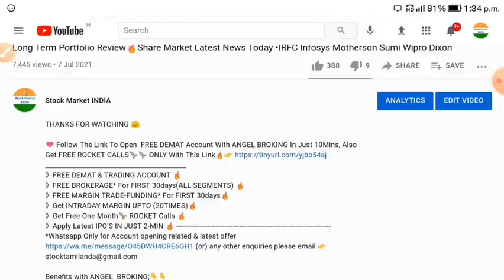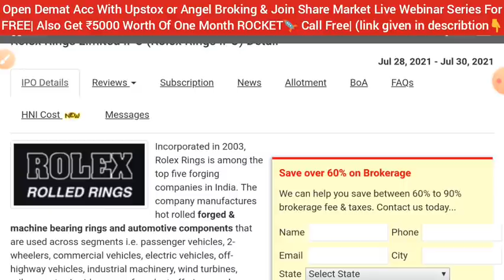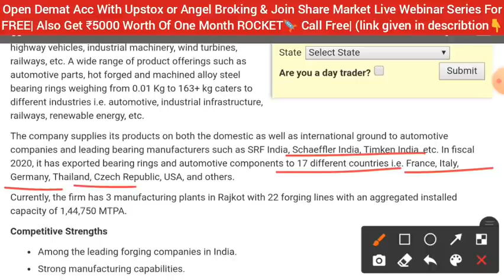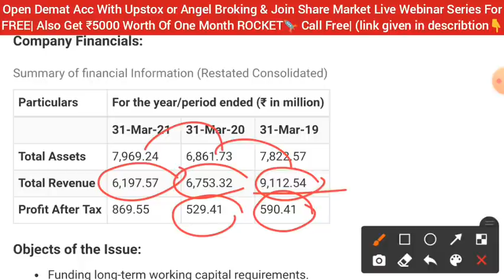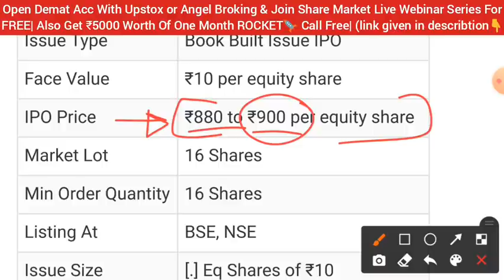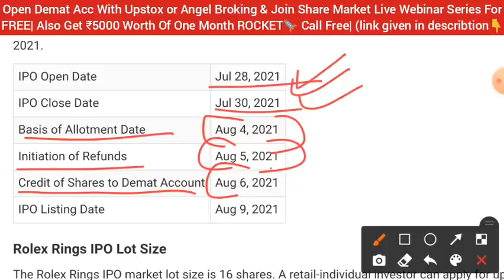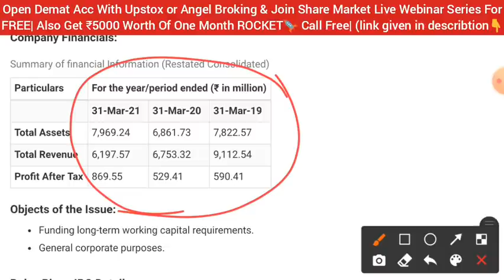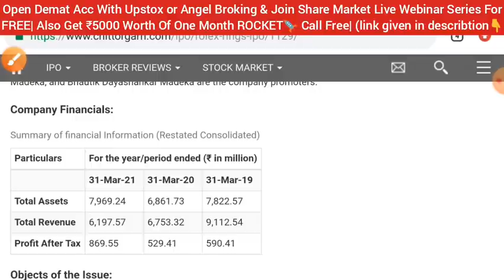ROLEX RINGS IPO 🔥ROLEX RINGS IPO REVIEW GMP 💎 UPCOMING IPO 2021 • IPO LATEST NEWS•STOCK MARKET INDIA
🔥Webinar series (Live session 5-6 covered) Language (Hinglish)👇

🔰 Money Management.
🔰 Trading Psychology.

glenmark Life Sciences IPO
glenmark Life Sciences IPO GMP
glenmark Life Sciences IPO review
MTAR IPO
railtel IPO
irfc IPO
LIC IPO
upcoming ipos,
Zomato IPO
sona Comstar company IPO
paytm IPO
g r infraprojects IPO
gr infraprojects IPO GMP
gr infra ipo